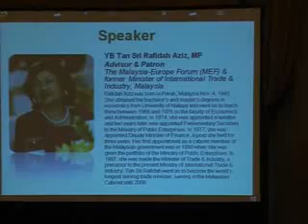Save Our Planet Malaysia - YB Tan Sri Rafidah Aziz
Rafidah Aziz, Member of Parliament and former Minister of International Trade and Industry, Malaysia, speaks on, "Building a Green Asean: Challenges and Opportunities, " at the Save Our Planet-Malaysia program at the Mandarin Oriental Hotel-Kuala Lumpur, Tuesday, Aug. 3, 2010.